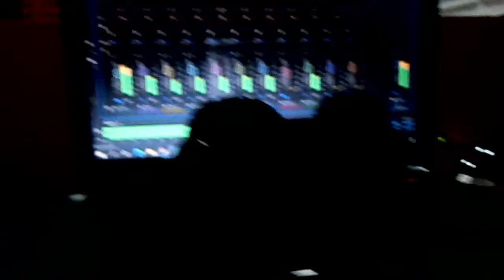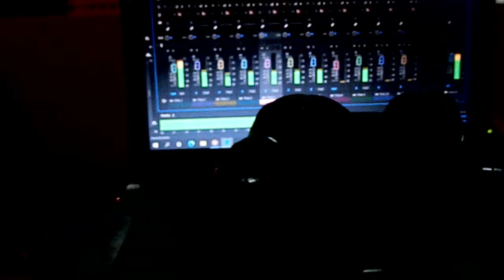Sinuko Sigo Con Los Mios Video Oficial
DEJANOS TU LIKE
SIEMPRE REAL SIEMPRE CON LOSMIOS
Espero les guste el tema para toda mi gente y para todos mis fanaticosque me siguen de corazon pq por ustedes es que vamos pa ensima... loa amo ccon cojonesya tu sabes.